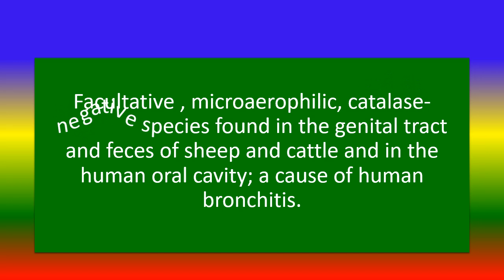what is campylobacter sputorum?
expline  campylobacter sputorum
short video,